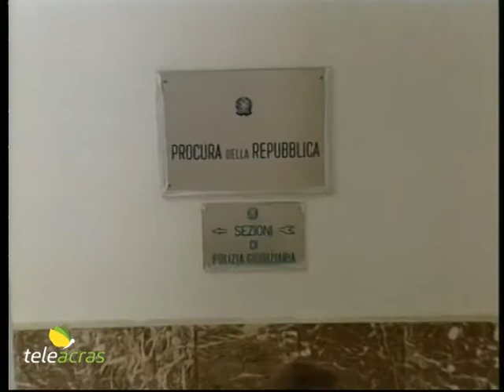Ruoppolo Teleacras - "Arnone", la Procura ricorre in Cassazione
Il servizio di Angelo Ruoppolo ) Teleacras Agrigento del 14 gennaio 2017.
La Procura di Agrigento ricorre in Cassazione contro l' annullamento dell' ordinanza di custodia cautelare a carico dell' avvocato Arnone disposta dal Riesame. I dettagli.
Ecco il testo :
Il 12 novembre scorso l’arresto dell’ avvocato Giuseppe Arnone. Il 16 novembre la convalida dell’ arresto e la concessione dei domiciliari. Il 25 novembre ancora in carcere, a causa della presunta violazione da parte di Arnone di alcune prescrizioni cautelari connesse alla detenzione domiciliare. Il 29 novembre il Tribunale del Riesame di Palermo annulla l’ordinanza di custodia cautelare a carico di Arnone e gli restituisce la libertà. Nel frattempo la Procura di Agrigento ha letto le motivazioni del verdetto del Riesame e lo ha impugnato innanzi al terzo e ultimo grado, la Cassazione. I giudici del Riesame, in estrema sintesi, hanno sentenziato che non ricorre il reato di estorsione e, se ricorresse invece il reato di esercizio arbitrario delle proprie ragioni, per tale reato non è imponibile la custodia cautelare. La Procura agrigentina ritiene invece che la pretesa di Arnone, di intascare dall’ avvocato Picone 50mila euro, tra i 18 mila ciascuno per i figli disabili della signora Barbiere e i 14 mila per lui stesso in ragione dei suoi contenziosi con la Picone, sia una pretesa estorsiva,  che Arnone avrebbe sostenuto prospettando di sollevare clamore mediatico intorno ai procedimenti contesi qualora la stessa pretesa non fosse stata soddisfatta. Il tutto è nero su bianco in una transazione tra le parti in causa, alla cui stesura hanno contribuito anche altri avvocati di parte. Il Procuratore Luigi Patronaggio, l’aggiunto Ignazio Fonzo e i sostituti Carlo Cinque e Alessandro Macaluso hanno firmato il ricorso, di 23 pagine, e, tra l’altro, scrivono : “La condotta posta in essere dall’indagato (quindi Arnone) è stata, fin dai primi contatti intrattenuti con la persona offesa (quindi Francesca Picone) e con i suoi difensori, tutta incentrata su una continua e costante pressione psicologica che ha ossessionato in maniera parossistica la vittima, giunta sino al punto di denunciare l’estorsione. Le minacce di una denuncia per associazione per delinquere, della pubblicazione di un dossier analogo a quello denominato ‘’Sesso e malagiustizia’’ pubblicato dall’indagato lo scorso mese di agosto, della campagna mediatica finalizzata a diffamare e calunniare la persona offesa hanno in toto annullato la libertà di autodeterminazione della vittima il cui consenso negoziale è certamente viziato. Si ritiene pertanto che a qualificare come estorsiva la condotta dell’indagato, a prescindere dall’astratta debenza delle somme richieste in pagamento, siano proprio le modalità utilizzate per piegare la volontà della controparte, consistenti in larvate minacce di distruzione professionale e personale della persona offesa mediante organizzate e poi realizzate campagne diffamatorie e calunniose. Arnone ha posto la Picone di fronte alla secca alternativa: pagare o patire una campagna mediatica denigratoria e calunniosa potenzialmente distruttiva”.